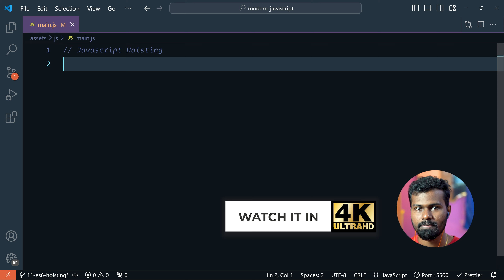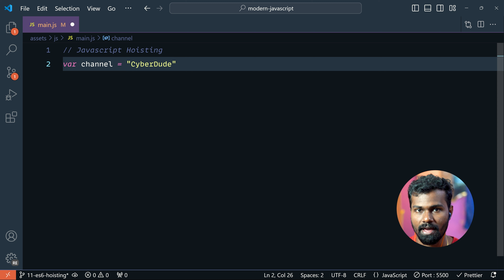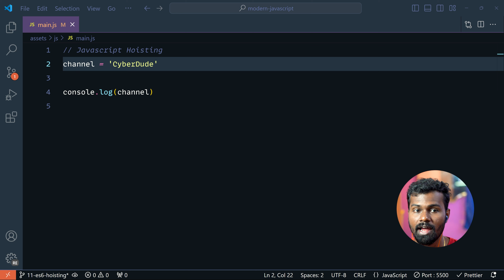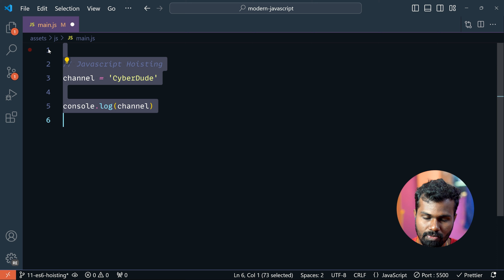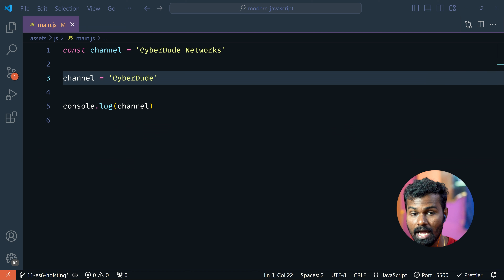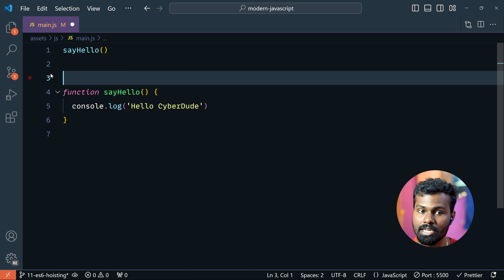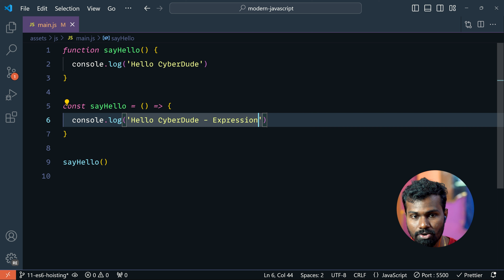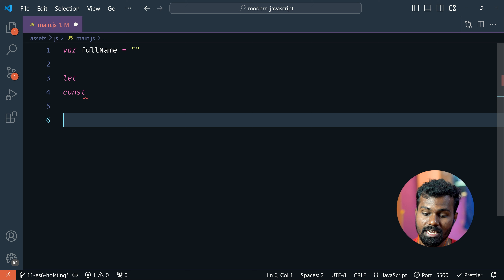#11 - Javascript Hoisting in Tamil (Variable, Function) - (தமிழில்) | Modern JavaScript in Tamil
Learn about ES6 Javascript hoisting explained with practical examples in Tamil. We will learn about Variable hoisting using var, let, const and function hoisting using function declaration and function express with clear examples.

Additionally, We will learn about functional hoisting and variable hoisting with practical example. Learning these concept will be superhelpful for your fullstack development job role.

Javascript array methods in detail with practical examples.

⏱ Time Stamps
00:00 - Intro
00:45 - Hoisting topic starts here
04:41 - use-strict flag
07:59 - Function Hoisting
12:19 - What to learn next?

⭐️ To be an expert, learn these: ⭐️

⭐️ Follow us to get our free training course: ⭐️